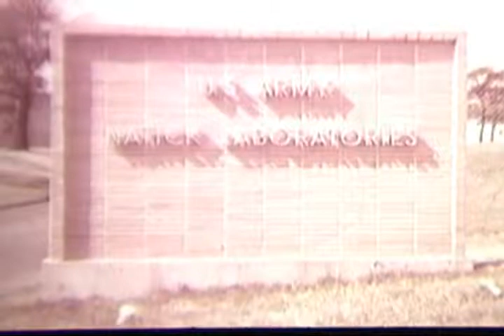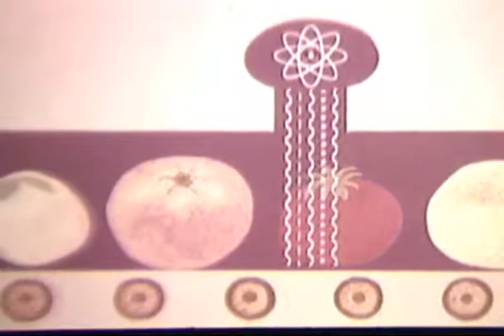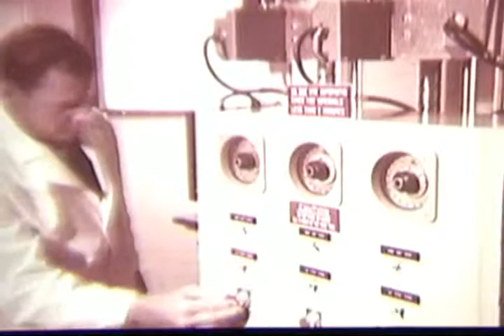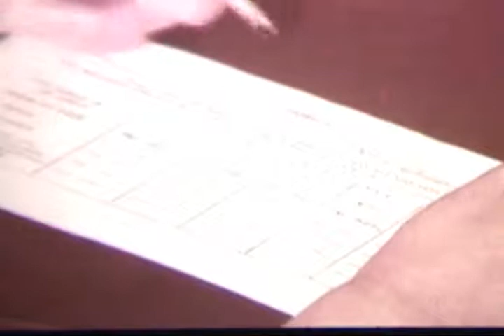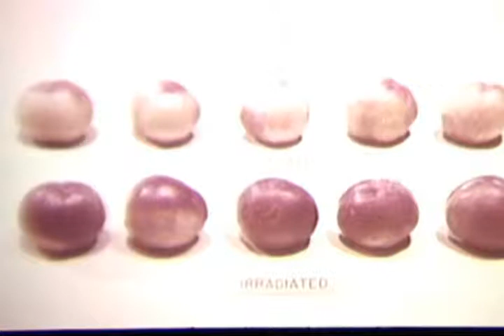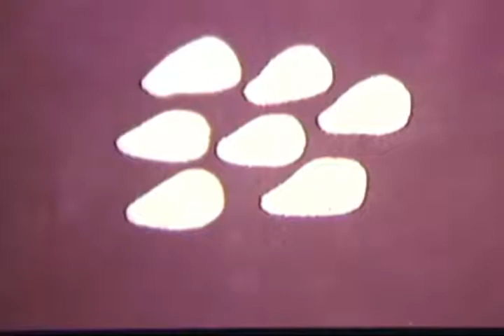FARM FRESH TO YOU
DOCUMENTARY FILM: Describes preservation of fresh fruits and vegetables by radiation pasteurization, presenting evidence that spoilage can be reduced through use of nuclear energy. Using animation to show what happens during exposure, explains process of exposing foods to radiation.

Creators: U.S. International Development Cooperation Agency. Agency for International Development. 10/1/1979-4/1/1999 (Most Recent)
From: Series: Moving Images Relating to International Development Programs and Activities, 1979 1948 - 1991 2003
Record Group 286: Records of the Agency for International Development, 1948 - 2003
localIdentifier: 286.47
naId: 46362